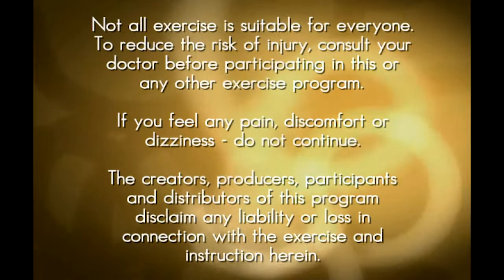Power Yoga Mind & Body 223 TWISTS SPINE V. 3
POWER YOGA combines practical information with calming workouts which focus on a specific muscle or muscle group, including abdominal muscles, hips, the lower back and more. Adrienne Reed's athletic background, including gymnastics and cheerleading, plays a major role in her energetic and dynamic teaching style.